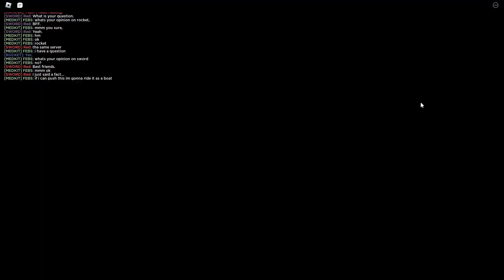Stupdity is indeed... Beauty. // Hacker's Remnants Part 2 Edition! //PHIGHTING!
this wasn't even made to be a video in the first place lmao
composed out of 2 Phighting clips I have taken.

Yes this is the same server I entered, and its still running after a few hours of me not being in it.

Its still bugged lol, truly an exhibit ngl.
And sadly, no shenanigans, just reviewing the broken stuff.